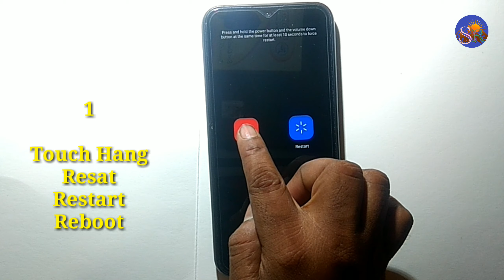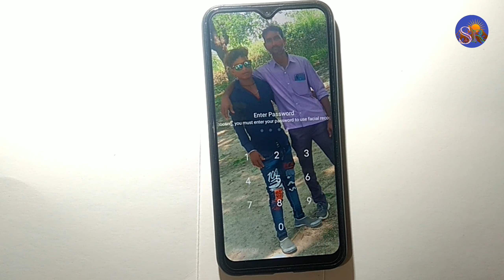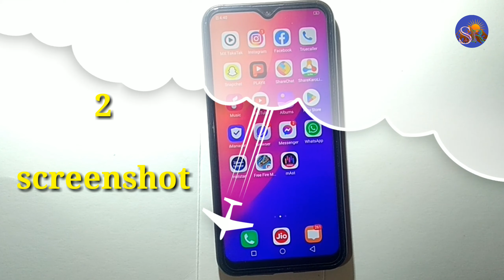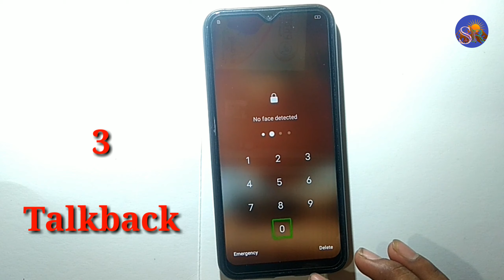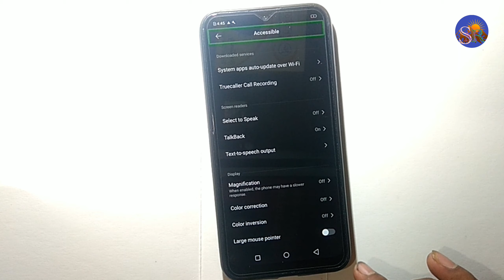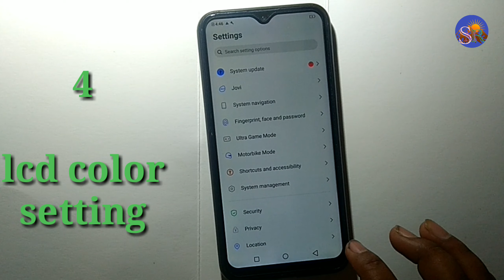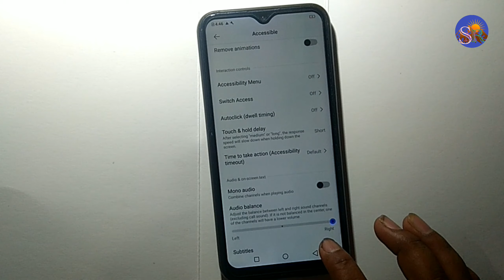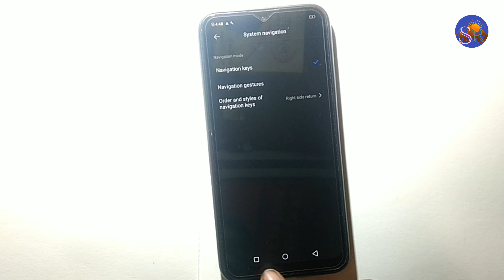Vivo Y52s (5 Tips&Tricks)screenshot